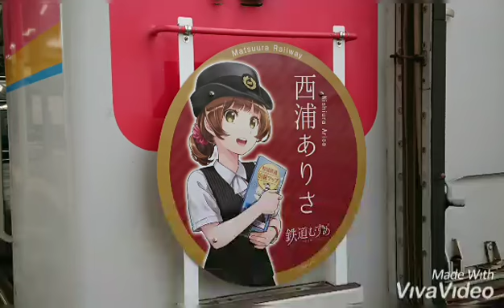鉄道むすめ西浦ありさヘッドマークを付けた松浦鉄道佐世保駅発車